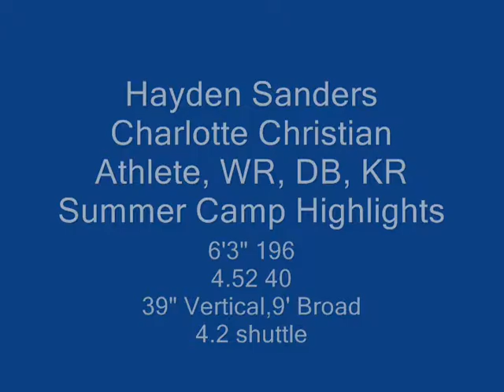Hayden Sanders Football Camp Clips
Hayden Sanders, Charlotte Christian Athlete, WR, DB, KR footage/highlights from summer camps, UVA, Wake, Furman, Wofford, Air Force, JMU.